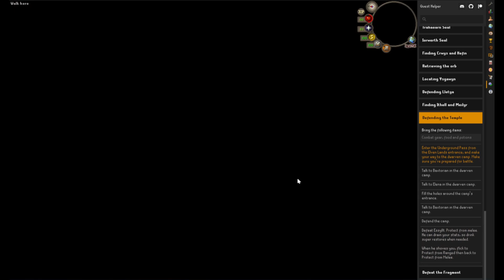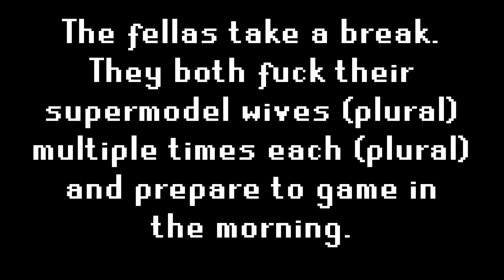Song of the I HATE RUNESCAPE AAAAAAAH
After the previous video, I have discovered that the audio quality is bad. Unfortunately, the audio quality will still be bad in this one. It might improve next time. I haven't decided yet.

Runescape runs on elves